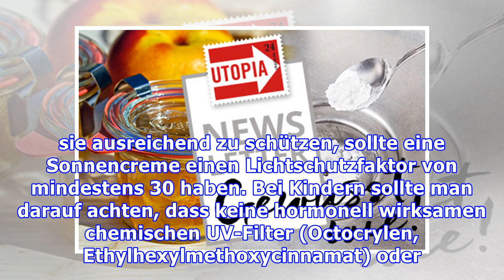Sonnencreme für Kinder bei Öko-Test: der beste Sonnenschutz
Besonders für Kinder ist eine gute Sonnencreme im Sommer unerlässlich, um die empfindliche Haut vor Sonnenbrand zu schützen. Öko-Test hat 15 Sonnenschutzmittel für Kinder getestet. Das Ergebnis: Viele Produkte sind nicht empfehlenswert. Was Sonnencreme für Kinder und Babys braucht – und was nicht Die Haut von Kindern und Babys reagiert besonders empfindliche auf starke Sonneneinstrahlung. Um sie a...